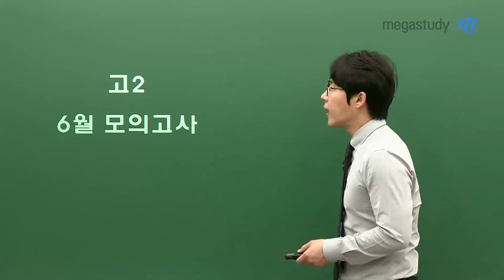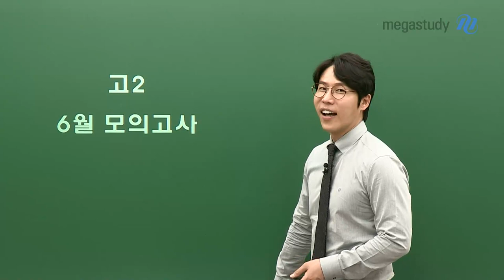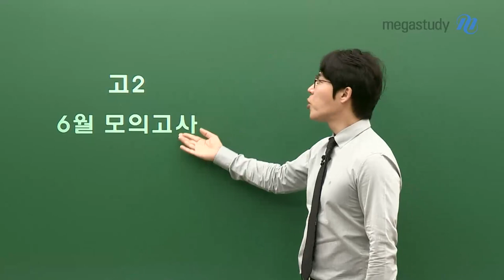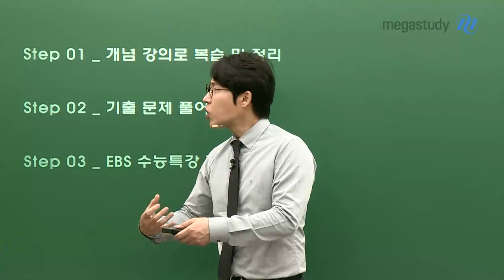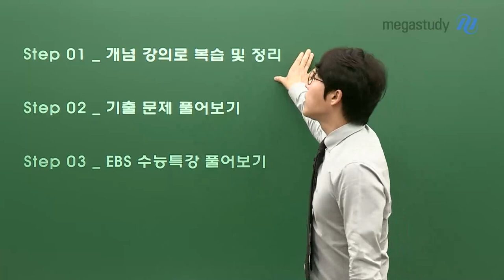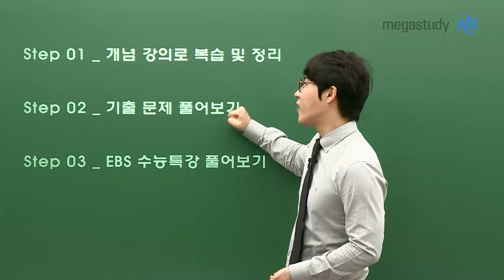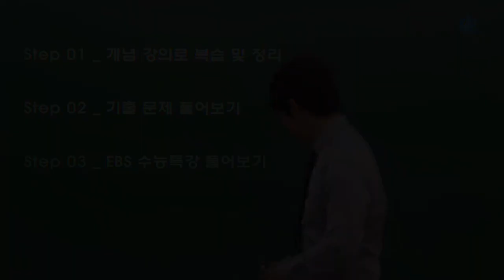[메가스터디] 생명과학 한종철쌤 - 고2를 위한 6월 모의고사 대비 3단계 학습법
6월 모의고사 생명과학 시험 범위와
시험 대비 공부 방법을 단계별로 나눠서 친절히 알려드립니다.

고2 6월 모의고사 시험 범위
1단원. 생명과학의 이해
2단원. 사람의 물질대사
3단원. 항상성과 건강 - 자극의 전달 / 신경계 / 항상성 유지

6월 모의고사 대비 3-step 학습
Step 01. 개념 강의로 복습 및 정리
Step 02. 기출 문제 풀어보기
Step 03. EBS 수능특강 풀어보기

고2 학생 여러분, 잘 보시길 바랍니다! 화이팅!

▶ 한종철 선생님에 대해 더 알고 싶다면?